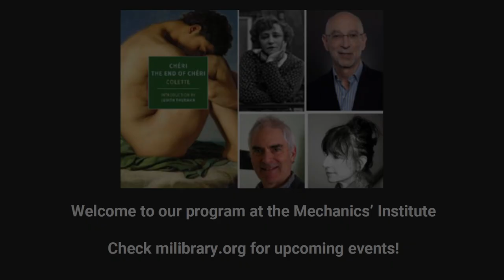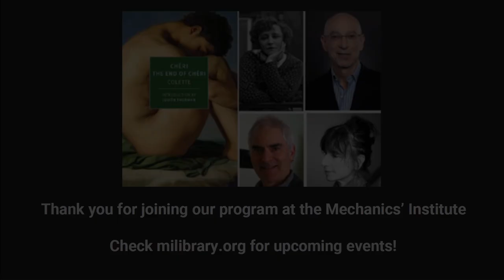The Intimate Worlds of Colette 1/25/2023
Mechanics' Institute's three day celebration of the 150th birthday of France's most famous and provocative woman writer Sidonie-Gabrielle Colette (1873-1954) included an online panel with internationally known translators and biographers. Judith Thurman, Zack Rogow, and Paul Eprile.

Paul Eprile is a publisher, poet, and translator. He was a co-winner of the 2018 Annual Translation Prize of the French-American Foundation for his translation of Jean Giono’s Melville, which was published by NYRB Classics. He lives on the Niagara Escarpment in Ontario, Canada.

Judith Thurman is the author of Secrets of the Flesh: A Life of Colette and of Isak Dinesen: The Life of a Storyteller, which won the National Book Award for Biography in 1983. She is a widely published literary critic, cultural journalist, and translator of poetry.

Zack Rogow is the author, editor, or translator of more than twenty books or plays. His translations of French literature include two books by Colette, Shipwrecked on a Traffic Island and Other Previously Untranslated Gems, co-translated with Renée Morel; and the novel Green Wheat, short-listed for the PEN/Book-of-the-Month Translation Prize. Rogow coauthored the play Colette Uncensored, which had its first staged reading at the Kennedy Center in Washington DC, and ran in London, Catalonia, San Francisco, and Portland, and was included in the Fête de Colette on Thursday night. He has received the PEN/Book-of-the-Month Club Translation Prize for his co-translation of Earthlight by André Breton, and the Northern California Book Reviewers Award in Translation for his English version of George Sand’s novel Horace.